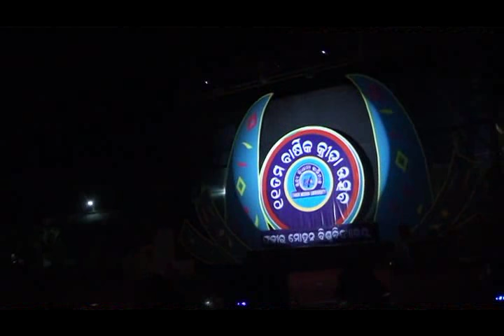Fakir Mohan University Function(2015) || Hosted by - I & CT